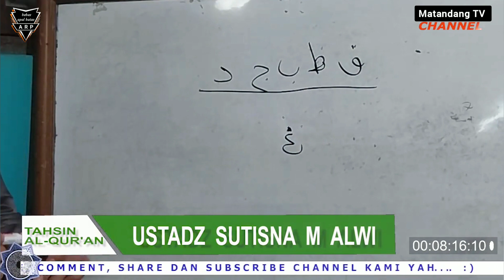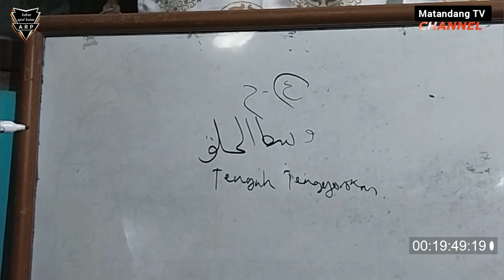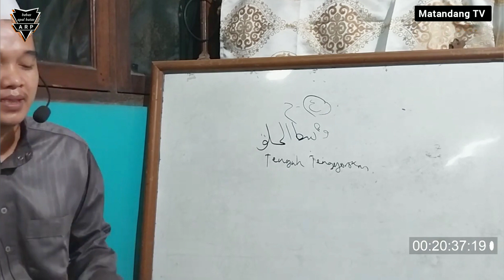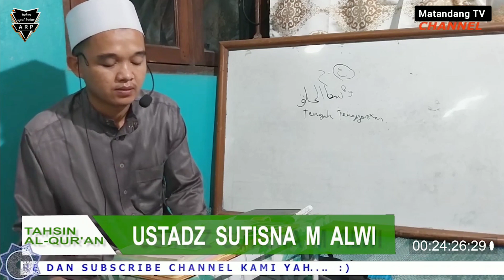PART 27 👍 TAHSIN QUR'AN ♥️ BERSAMA USTADZ SUTISNA M ALWI ‼️🙏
Mohon Maaf Sebelumnya Bilamana Ada Yang Tidak Berkenan

Nara sumber :
Ustadz Sutisna M Alwi

Lokasi
Kranggan Bekasi